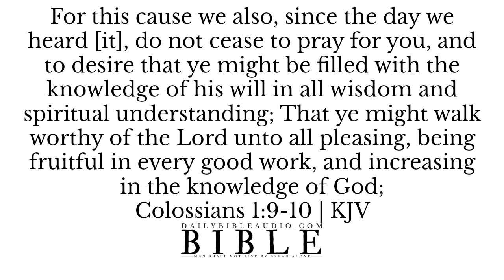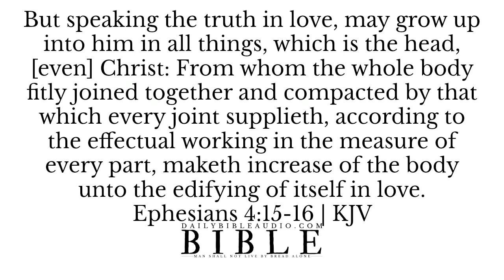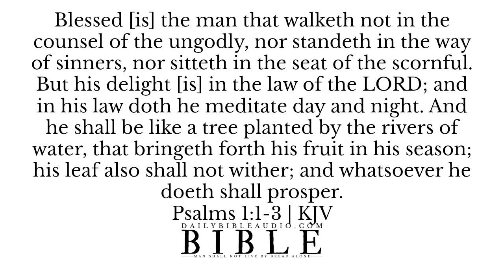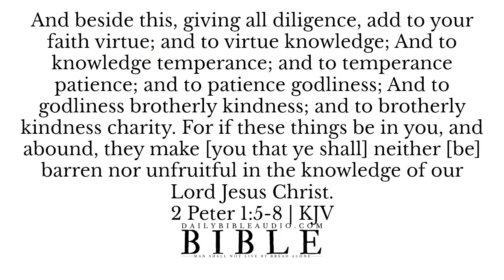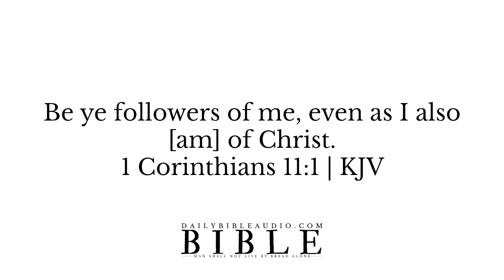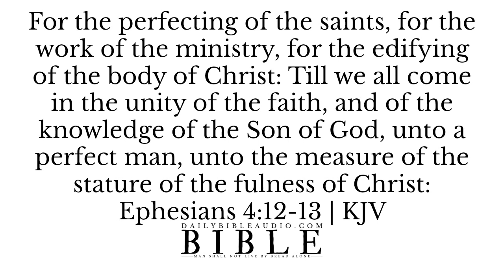Bible Verses On Spiritual Growth | Biblical Audio Scriptures On Growing Spiritually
Bible Verses On Spiritual Growth | Biblical Audio Scriptures On Growing Spiritually | KJV

✩ Bible Verses About Spiritual Growth and Maturity:

For this cause we also, since the day we heard [it], do not cease to pray for you, and to desire that ye might be filled with the knowledge of his will in all wisdom and spiritual understanding; That ye might walk worthy of the Lord unto all pleasing, being fruitful in every good work, and increasing in the knowledge of God;

But grow in grace, and [in] the knowledge of our Lord and Saviour Jesus Christ. To him [be] glory both now and for ever. Amen.
2 Peter 3:18 | KJV

Wherefore laying aside all malice, and all guile, and hypocrisies, and envies, and all evil speakings, As newborn babes, desire the sincere milk of the word, that ye may grow thereby:
1 Peter 2:1-2 | KJV

Blessed [are] they which do hunger and thirst after righteousness: for they shall be filled.

But speaking the truth in love, may grow up into him in all things, which is the head, [even] Christ: From whom the whole body fitly joined together and compacted by that which every joint supplieth, according to the effectual working in the measure of every part, maketh increase of the body unto the edifying of itself in love.

But the fruit of the Spirit is love, joy, peace, longsuffering, gentleness, goodness, faith, meekness, temperance: against such there is no law.

Blessed [is] the man that walketh not in the counsel of the ungodly, nor standeth in the way of sinners, nor sitteth in the seat of the scornful. But his delight [is] in the law of the LORD; and in his law doth he meditate day and night. And he shall be like a tree planted by the rivers of water, that bringeth forth his fruit in his season; his leaf also shall not wither; and whatsoever he doeth shall prosper.

And beside this, giving all diligence, add to your faith virtue; and to virtue knowledge; And to knowledge temperance; and to temperance patience; and to patience godliness; And to godliness brotherly kindness; and to brotherly kindness charity. For if these things be in you, and abound, they make [you that ye shall] neither [be] barren nor unfruitful in the knowledge of our Lord Jesus Christ.
2 Peter 1:5-8 | KJV